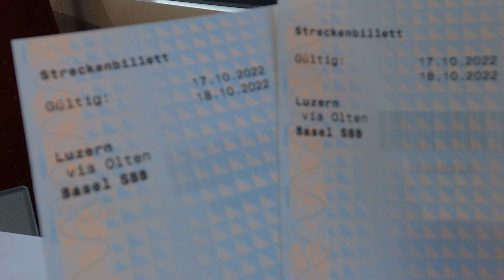880. 10.17 From루체른[Luzern]to파리[Paris] (Luzern station에서 Basel SBB station으로 가는 기차타고 이동중) GX010336